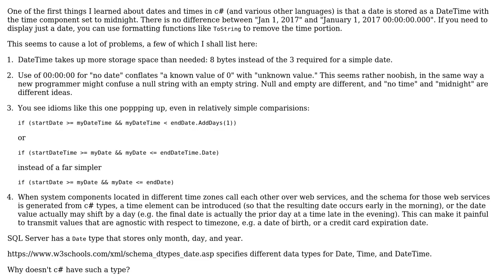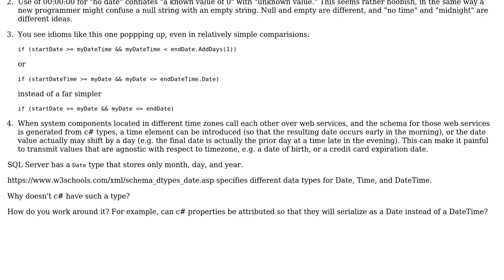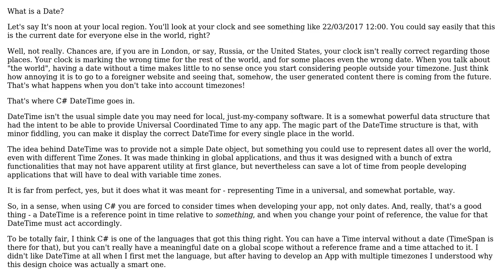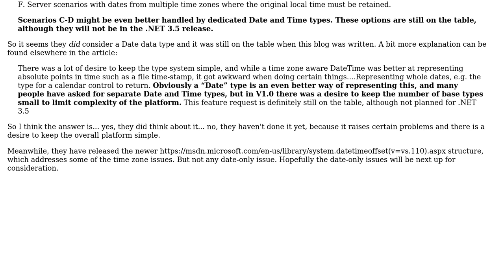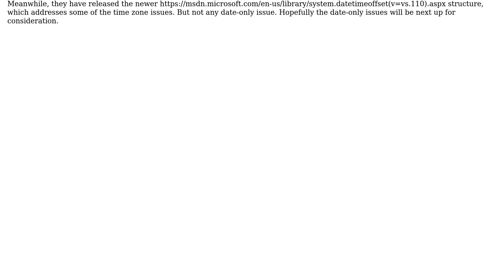Software Engineering: Why isn't there a data type for just a date? (3 Solutions!!)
Software Engineering: Why isn't there a data type for just a date?

With thanks & praise to God, and with thanks to the many people who have made this project possible! | Content (except music & images) licensed under CC BY-SA | Music | Images & others | With thanks to user T. Sar user Rich user John Wu and the Stack Exchange Network Trademarks are property of their respective owners. You are responsible for your own actions.